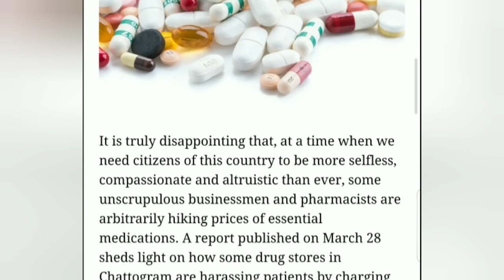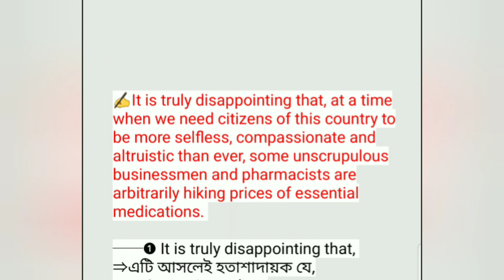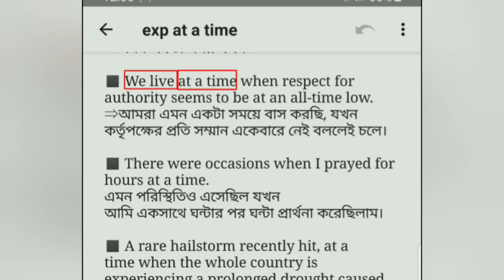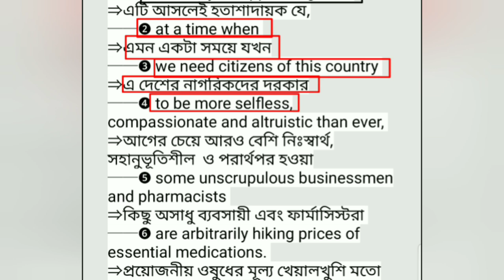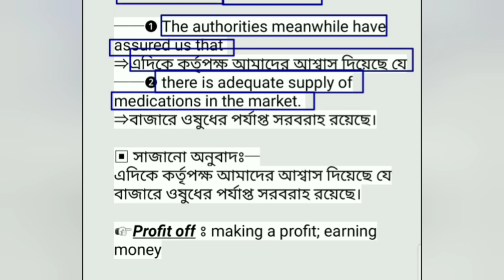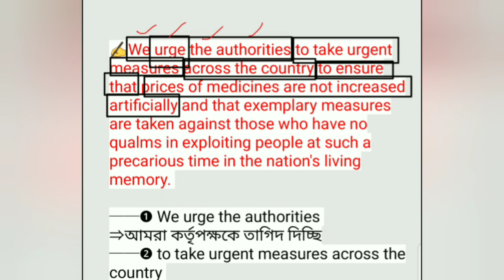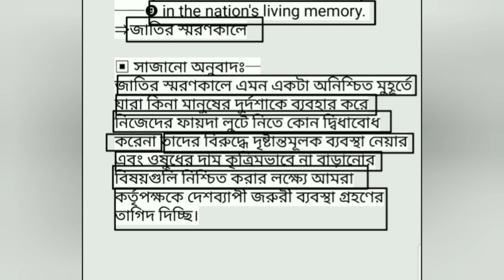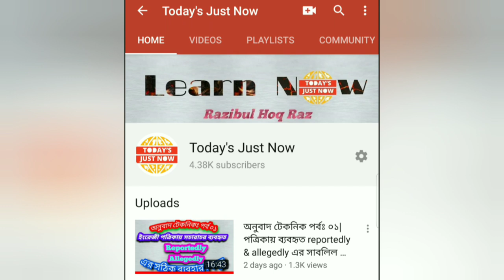How to read & translate english newspaper the-Daily-star editorial Learn english অনুবাদ চর্চা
বাংলা ভাষাভাষীদের  ইংরেজী তথা ইংরেজী পত্রিকা পড়া ভীতি দূর করার ক্ষুদ্র প্রয়াসে পত্রিকার ইংরেজী ও ইংরেজীর উপর বিভিন্ন ভিডিও লেকচার আপলোড করার চেষ্টা চালিয়ে যাচ্ছি।

ধন্যবাদ